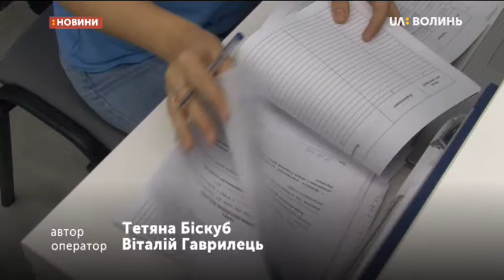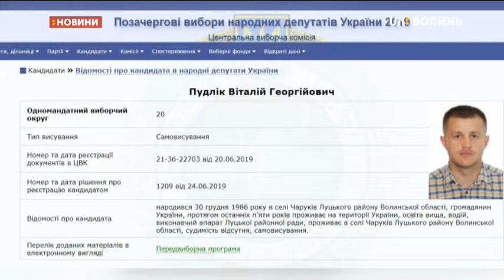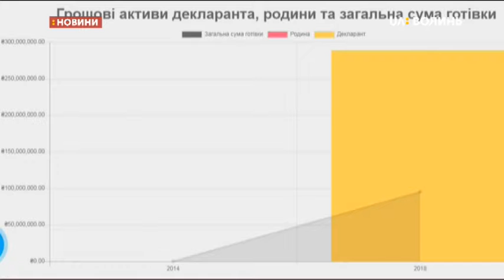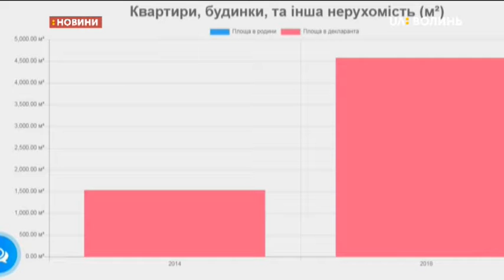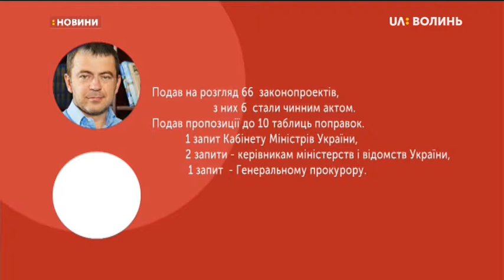17.07.2019. Новини. 17:00